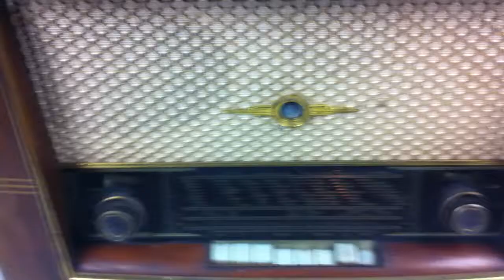Jmperial J350W Stereo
Radio lampowe